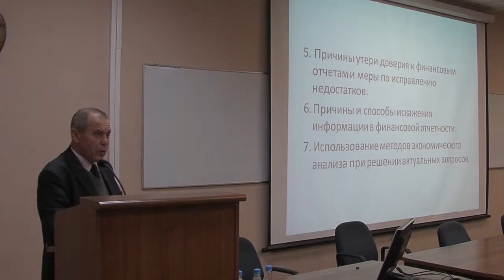Переход к МСФО. Опыт Литвы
Доктор экономических наук, профессор, заведующий кафедрой учета и аудита Вильнюсского университета (г. Вильнюс, Литовская Республика) Вацловас ЛакисСовременные провел в Полоцком госуниверситете семинар "Проблемы учета, анализа и контроля в контексте перехода к МСФО"